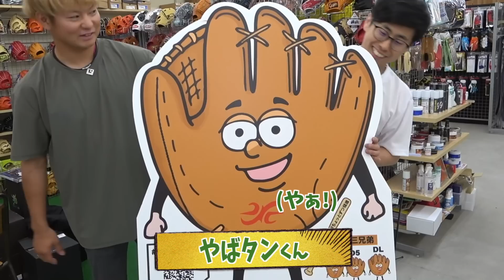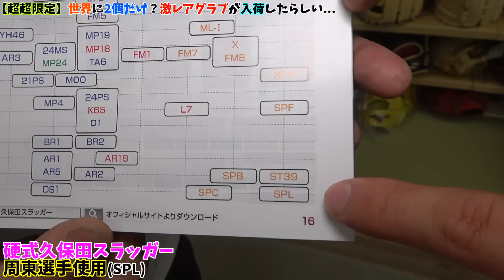SNS初公開...未発売のRYU超限定グラブが入荷した。周東選手&バウアー選手型も。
GSグローブ公式メルカリショップはこちら